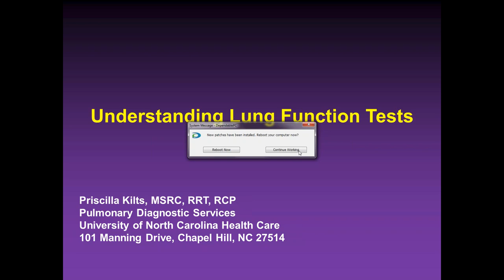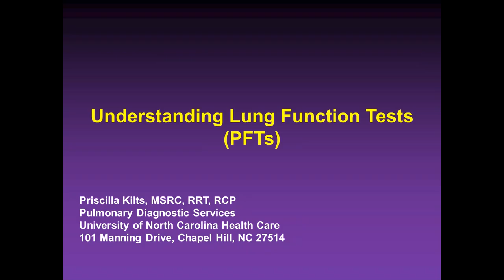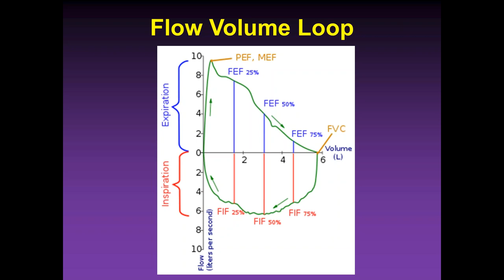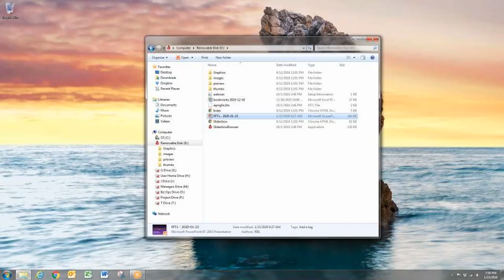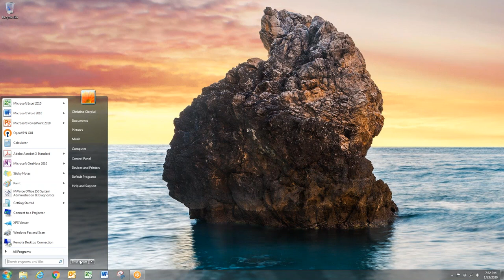Understanding Lung Function Tests (PFTs)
GUEST SPEAKERS:
Priscilla Kilts, MSRC, RRT, RCP